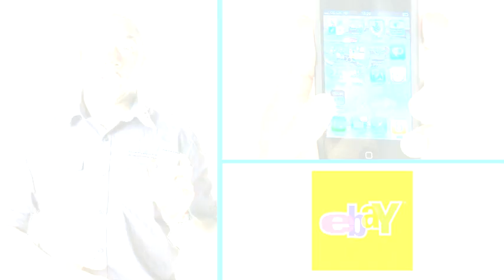EBAY Fashion demo from The Carphone Warehouse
The Carphone Warehouse demos the EBAY Fashion App.  "The eBay Fashion App, allows fashionistas to browse, buy and virtually "try on" items from the world's largest online shopping destination. eBay's Fashion app makes it's easier than ever for fashion lovers to indulge their passion anytime, anywhere whilst also enabling them to become their own stylist.